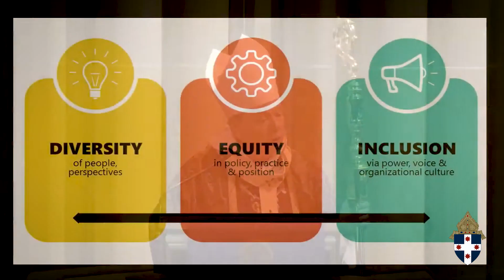Homily for Mass of the 5th Sunday of Lent, Year B, St Mary’s Cathedral, Sydney, 17 March 2024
“Sir, can we please see Jesus.” (Jn 12:20-33) They were Greeks who had come up to Jerusalem for Passover. They approached Philip because he spoke Greek like them. By now Jesus was the hottest ticket in town—the ancient near-eastern Taylor Swift—and to get near Him you needed connections. He was famed for His miracles, teachings, personality. The Gospel of John highlights seven signs in particular: turning water into wine; healing the dying son of an official; curing a cripple at the sheep-gate pool; feeding the five thousand; walking on water; giving sight to a man born blind; and raising a man from the dead.